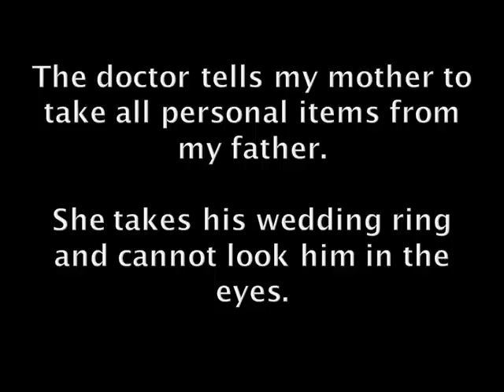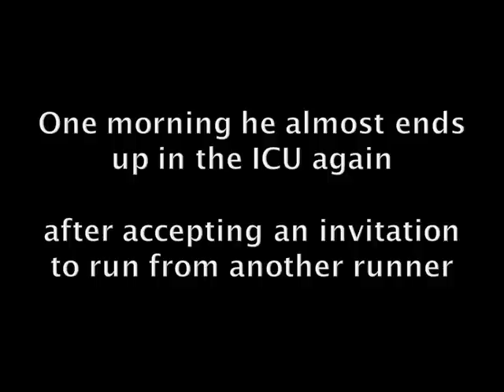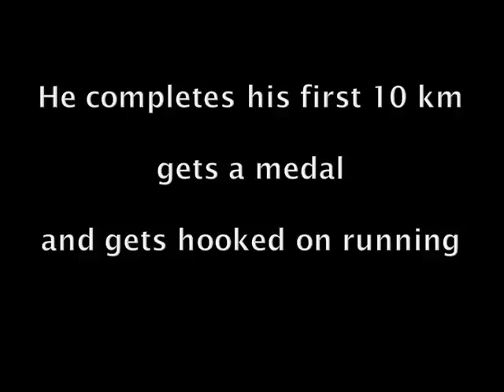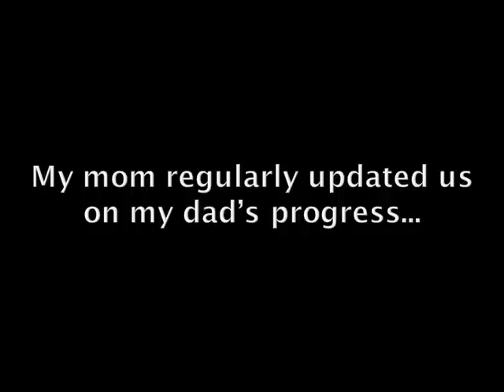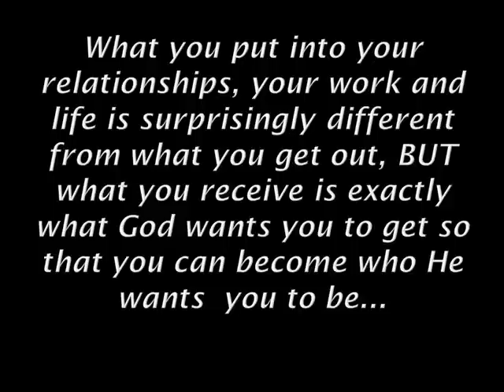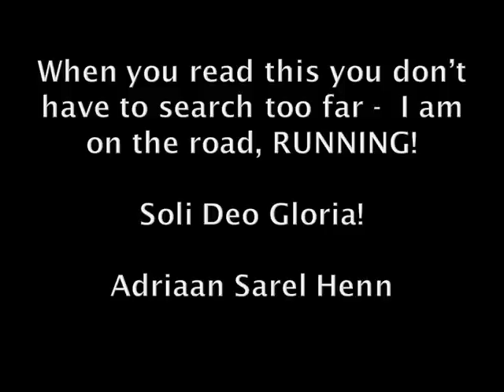Comrades Marathon inspirational story - Adriaan Sarel Henn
The story of my father, and the man he made me become...